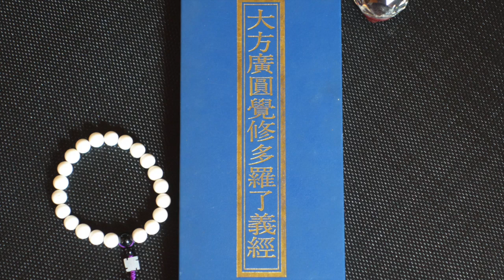圓覺經234~~2015/09/29 自然法師宣講